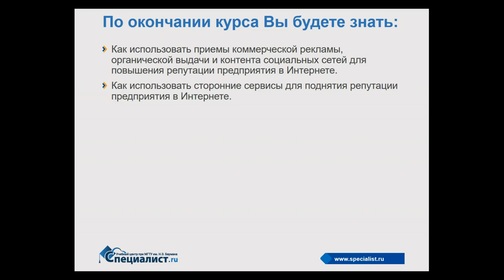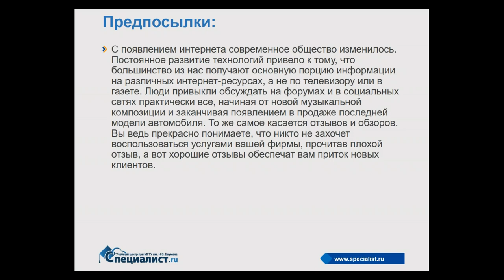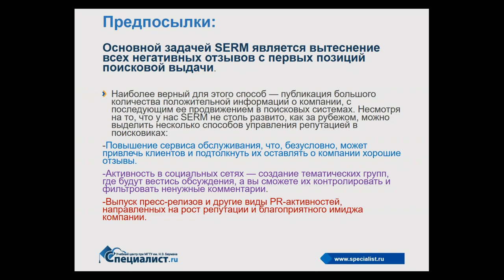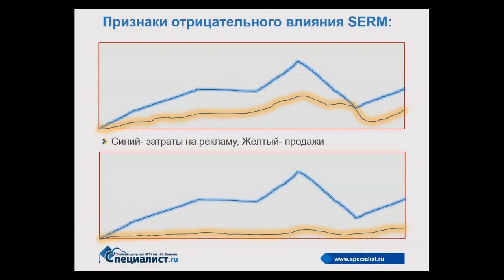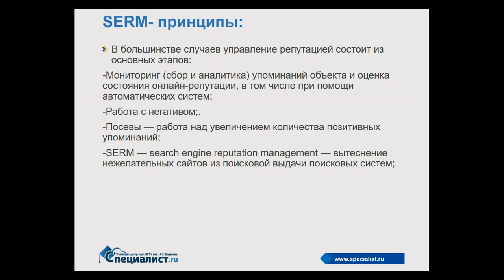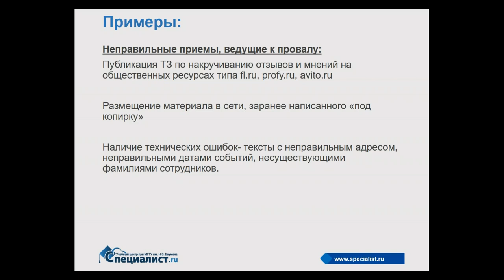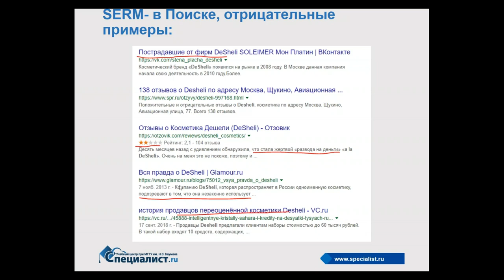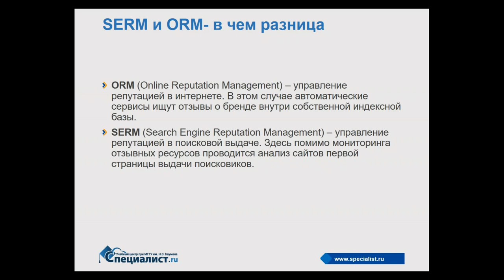Что будет, если не заниматься репутацией компании (SERM)?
Положительный имидж бренда в интернете – залог благонадежности компании в целом. Это один из важнейших маркетинговых столпов, позволяющий привлечь потенциального клиента именно к вашим товарам или услугам. Хорошая репутация формируется в течение длительного времени, а подорвать доверие можно одним-двумя негативными отзывами. Для борьбы с негативом в выдаче поисковых систем и управления репутацией в интернете используются методы SERM (Search Engine Reputation Management).

На бесплатном семинаре учебного центра "Специалист" при МГТУ имени Баумана вы узнаете о видах и стратегиях SERM. Будут рассмотрены примеры работы с отрицательной репутацией, так и ситуации, когда работа над репутацией компании в интернете не ведется вообще.